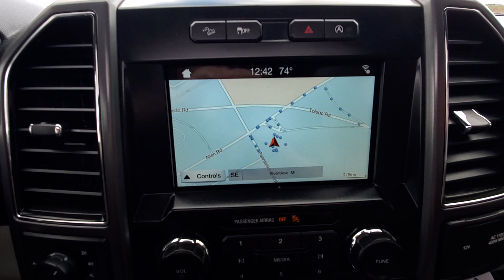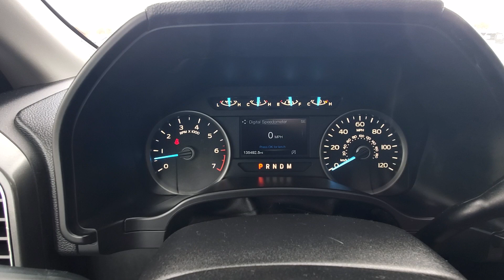2018 Ford F-150 XLT 4WD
2018 Ford F-150 XLT

XLT 4WD 10-Speed Automatic
Ruby Red Metallic
Medium Earth Grey Cloth

Awards:
  * 2018 KBB.com 10 Most Awarded Brands
  * 2018 KBB.com Brand Image Awards